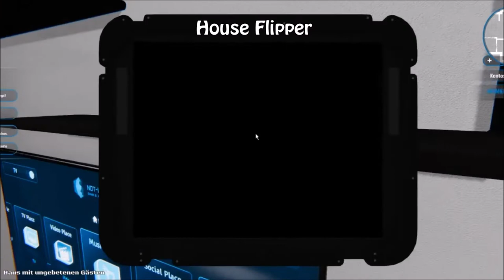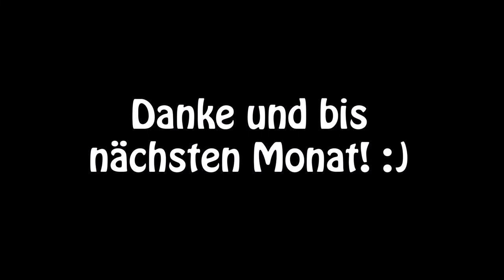Best of Chihiro | Juni 2018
» Best of Chihiro «
Szenen die du nicht verpassen solltest - Best of Juni!
Viel Spaß! :)

» Playlist zu Best of Chihiro «